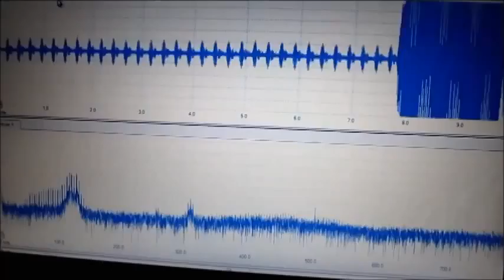超音波コンサルティング Ultrasonic consulting